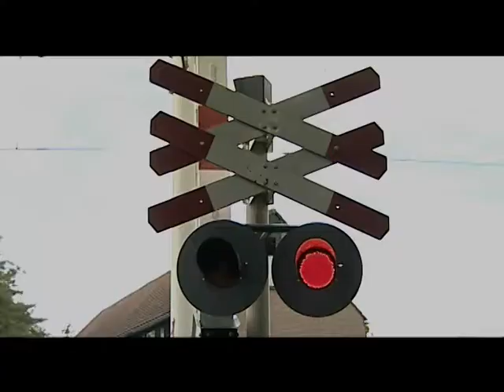Team Alert filmpje impact 2